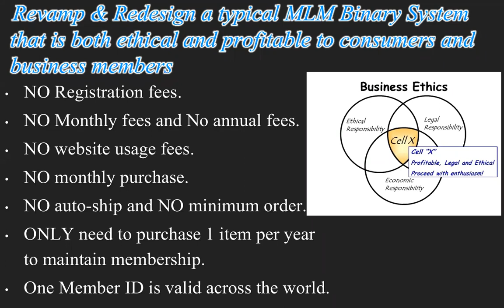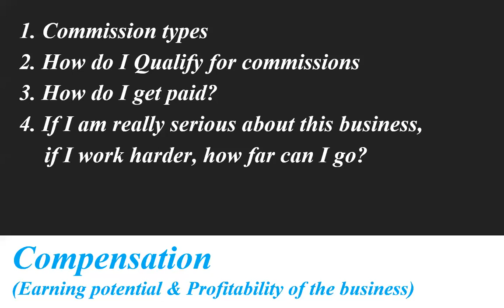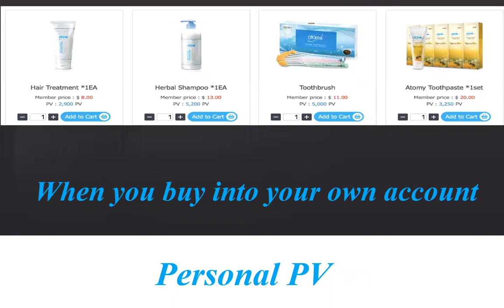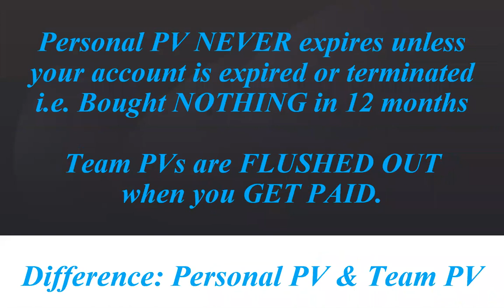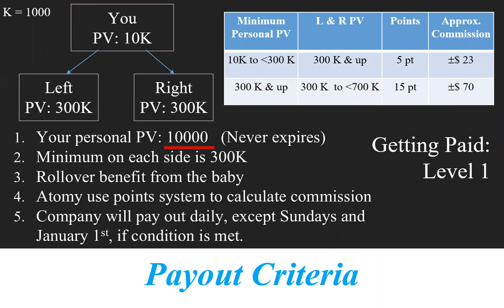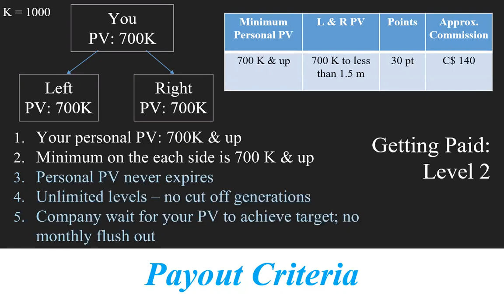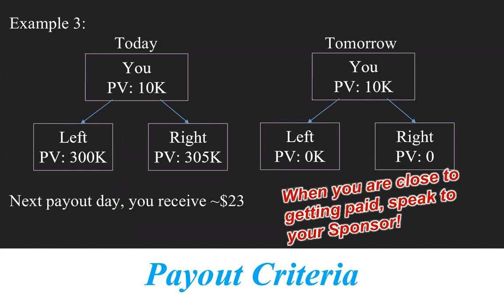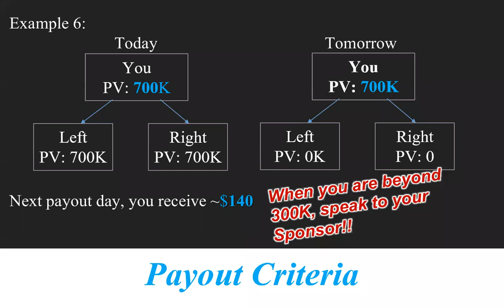Atomy Compensation: General Commission - Chester Chow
Team Essie's leader Chester Chow on Atomy Compensation: General Commission

Presenter: Chester Chow